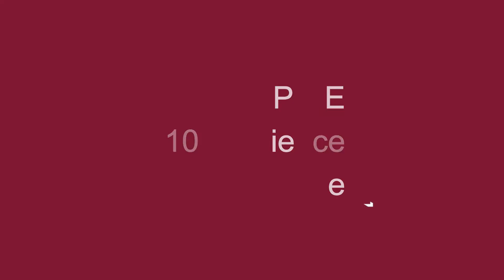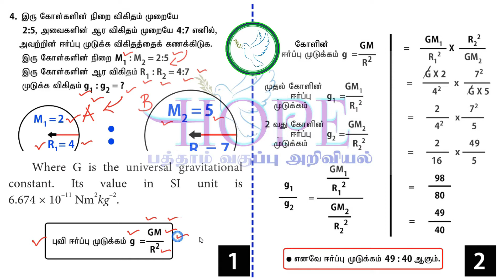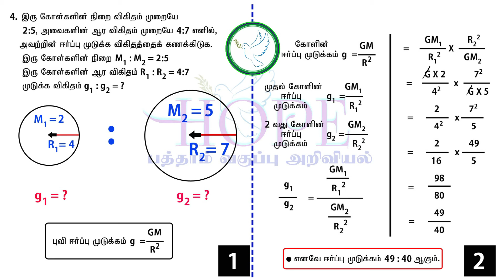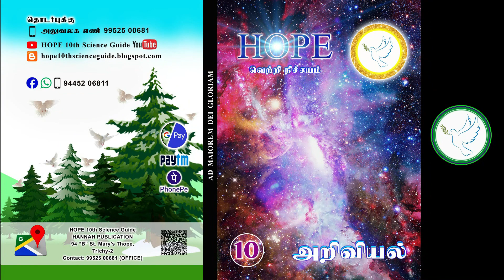இயக்க விதிகள்-Find the ratio of their accelerations due to gravityஈர்ப்பு முடுக்க விகிதம் கணக்கிடுக.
HOPE 10th SCIENCE GUIDE
HANNAH PUBLICATION

For Contact
CHANDRU. J
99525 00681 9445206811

37% தள்ளுபடி விலையில் பெறுவதற்கு தொடர்புகொள்ள வேண்டிய தொலைப்பேசி எண்
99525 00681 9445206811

12---தாவர உள்ளமைப்பியல் மற்றும் தாவர செயலியல்
        Plant Anatomy and Plant

14---தாவரங்களின் கடத்துதல் மற்றும் விலங்குகளின் சுற்றோட்டம்
        Transportation in Plants and Circulation in Animals

17---தாவரங்கள் மற்றும் விலங்குகளில் இனப்பெருக்கம்
        Reproduction in Plants and Animals

24. 10th-Std-Parent Teacher Association---1---பெற்றோர் ஆசிரியர் கழகம்---1

25. 10th-Std-Parent Teacher Association---2---பெற்றோர் ஆசிரியர் கழகம்---2

26. 10th-Std-Parent Teacher Association---3---பெற்றோர் ஆசிரியர் கழகம்---3

27. 10th-Std-Parent Teacher Association---4---பெற்றோர் ஆசிரியர் கழகம்---4

28. 10th-Std-Parent Teacher Association---5---பெற்றோர் ஆசிரியர் கழகம்---5

29. 10th-Std-Parent Teacher Association---6---பெற்றோர் ஆசிரியர் கழகம்---6

30. 10th-Std-Government Model Exam-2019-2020-அரசு மாதிரிப் பொதுத் தேர்வு

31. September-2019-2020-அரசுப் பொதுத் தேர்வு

32. செய்முறைகள்---PRACTICALS